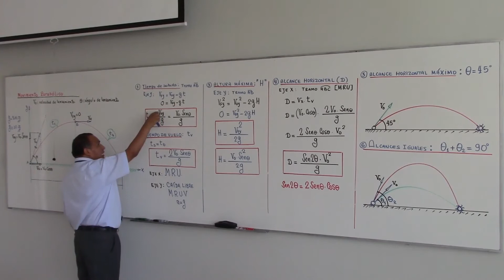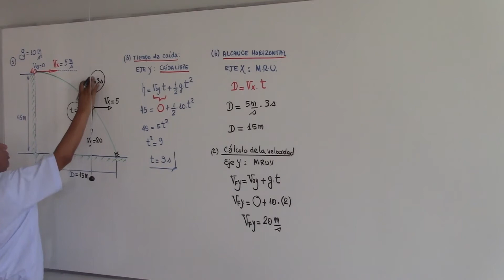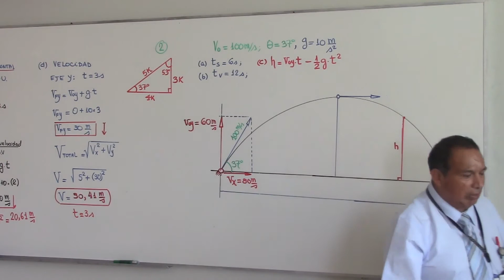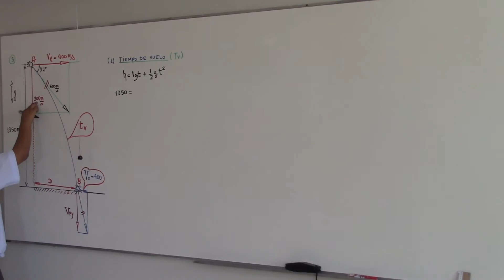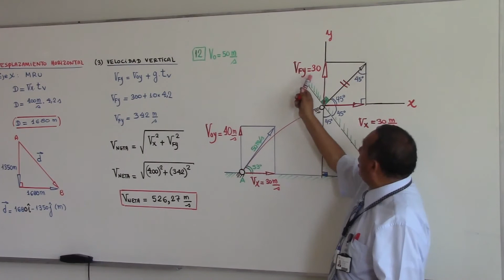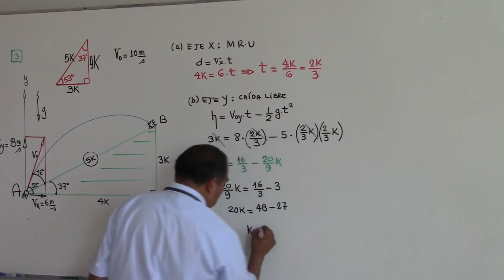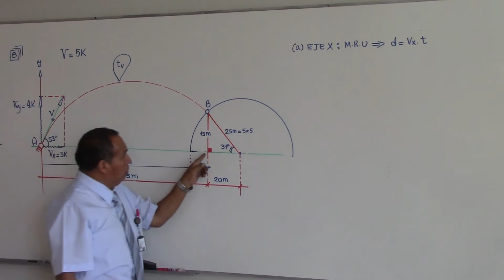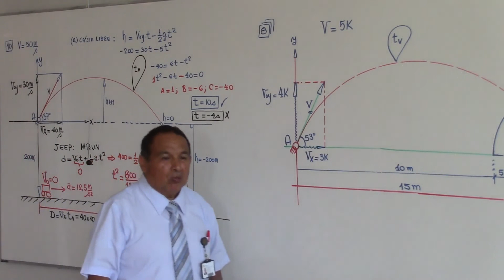MOVIMIENTO PARABÓLICO DE CAÍDA LIBRE